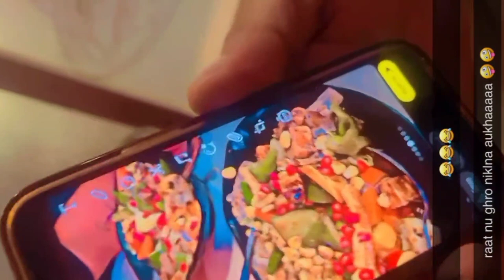DHILLONPREET NEW VLOG ⚫🐍 || Parsh Naal Mshkriya || Mahabir Dhillon Vlog